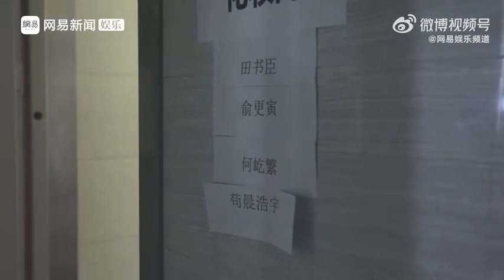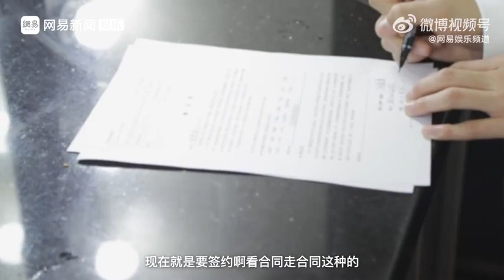สารคดีสั้น ที่มาบทเพลง 《漾•青春》(Young forever)"หลัง5ปีเด็กผู้ชาย Superidol มาร่วมตัวกันอีกครั้ง"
Auto translate